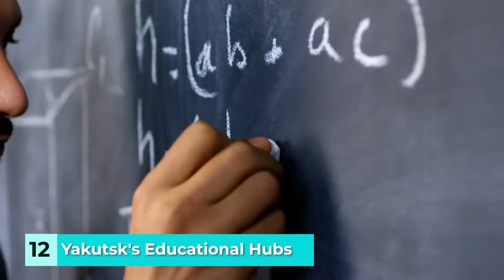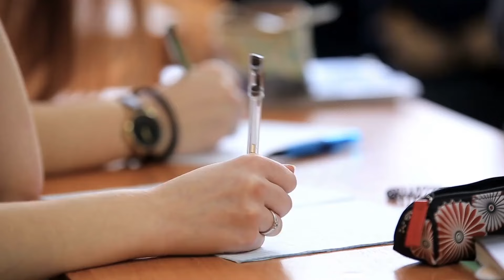The Shocking Truth About Living in Yakutsk Russia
What is it like living in Yakutsk Russia? Greetings, intrepid viewers! Today, we embark on a virtual odyssey to Yakutsk, Russia, a city encapsulated by the enigmatic embrace of the Siberian wilderness. Nestled in the heart of the Sakha Republic, Yakutsk is a living testament to the triumphs and tribulations of those who dare to call it home. Join us as we traverse the extremes — from its bone-chilling Arctic climate to the warm spirit of its resilient community. In this exploration, we'll unravel the layers of life in this city, where icy landscapes meet vibrant traditions. Stay tuned for an immersive journey into the depths of the city of Yakutsk, Russia, where each frosty breath tells a story, and the echoes of resilience reverberate through the frozen air.

1. The Diamond in the Siberian Rough
Yakutsk, the capital and jewel of the vast Sakha Republic, is a city like no other. As we venture beyond the ordinary, we encounter a place where extremes define the weather and the essence of daily life. The Arctic climate casts an unyielding influence, shaping everything from infrastructure to cultural practices. In Yakutsk, resilience isn't just a quality; it's a way of life.

2. The Icy Embrace
Yakutsk's claim to fame, or perhaps infamy, lies in its status as one of the coldest cities on Earth. Winters here are a formidable force, with temperatures routinely plunging to -40 degrees Celsius (-40 degrees Fahrenheit) and beyond. The city becomes a frozen tableau, blanketed in pristine snow, and the Lena River transforms into an icy expanse. Surviving the Yakutsk winter is an art form. Residents adorn themselves in layers of fur-lined clothing, and homes are built with thick walls to repel the relentless cold. Yakutsk's infrastructure is designed to withstand the challenges posed by permafrost, the perpetually frozen ground that characterizes the region. It's a dance with nature, where every step must be calculated to navigate the icy embrace that defines life in this Arctic outpost. Yet, amidst the chill, Yakutsk wears a different beauty. The play of light on frost creates a mesmerising spectacle, and the cityscape, adorned with twinkling lights, transforms into a winter wonderland. The resilience of Yakutsk's inhabitants is illuminated in the glow of each streetlamp against the Arctic night.

3. Yakutsk's Mineral Wealth
Beneath the frozen surface lies Yakutsk's hidden treasure — diamonds. The region is a global diamond powerhouse, hosting some of the richest diamond deposits on the planet. The diamond industry has significantly influenced Yakutsk's economic landscape, providing employment and opportunities for the city's residents. Mining is more than an industry here; it's a way of life. The extraction of diamonds is entwined with the city's identity, and visitors can witness the entire process, from mining to cutting and polishing. Yakutsk's diamonds, renowned for their quality and purity, contribute not only to the city's economy but also to its cultural narrative.

4. Cultural Resilience in Yakutsk
Yakutsk isn't just a city of ice; it's a cultural melting pot, where traditions thrive in the face of adversity. The Yakut people, with their rich heritage, celebrate their culture through music, dance, and art. Traditional ceremonies, like the Ysyakh summer festival, bring the community together, fostering a sense of unity that transcends the challenges of the Arctic climate. The National Art Museum of the Republic of Sakha stands as a testament to Yakutsk's cultural vibrancy. Here, intricate carvings, vibrant costumes, and expressive paintings narrate the story of the Yakut people. Despite the unforgiving weather, Yakutsk's residents find warmth in their shared traditions, creating a cultural tapestry that adds colour to the city's icy exterior.

5. Resilient Spirits in Frozen Lands
Beyond the frosty landscapes and diamond mines, the beating heart of Yakutsk is its community. In a city where winter can be isolating, the warmth of human connection becomes paramount.

IMPORTANT INFORMATION
If you have any issue with the photos used in my channel or you find something that belongs to you before you claim it to youtube, please SEND ME A MESSAGE and I will DELETE it immediately. Thanks for understanding.